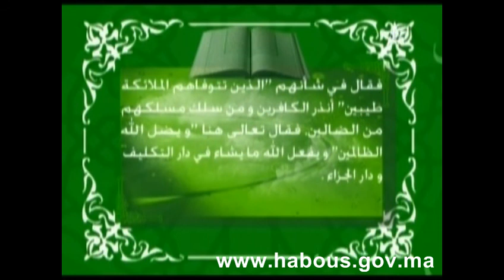تفسير المكي الناصري: الربع الثالث من الحزب السادس والعشرون من سورتي الرعد وإبراهيم